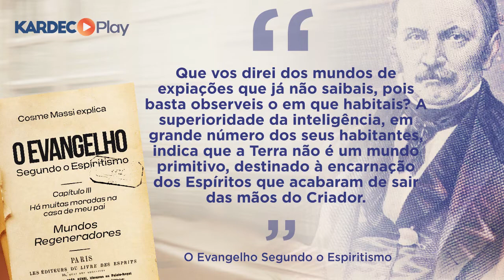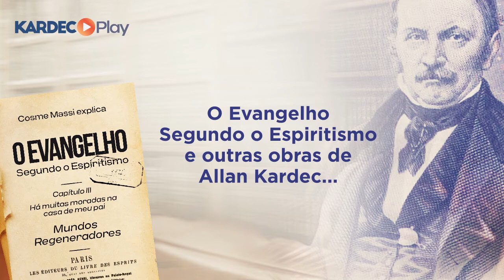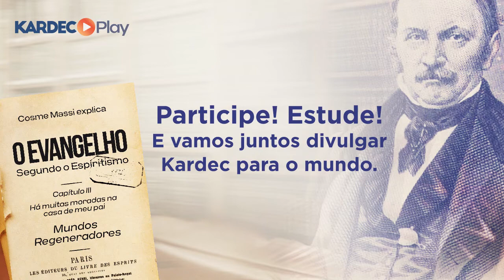VideoAula 28 – Capítulo III – Há muitas moradas na casa de meu pai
Estudo sequencial inédito da obra "O Evangelho Segundo o Espiritismo”.

VideoAula 28 – Capítulo III  – Há muitas moradas na casa de meu pai - Mundos de expiações e de provas

Esta aula, disponível integralmente nos aplicativos do KARDEC Play, apresenta:

• As condições de existência nos mundos de provas e expiações.

Nas próximas aulas continuaremos estudando o VideoAula 29 – CAPÍTULO III - Há muitas moradas na casa de meu pai - Mundos Regeneradores.

Vamos estudar juntos a obra mais lida do Espiritismo e uma das mais difíceis de serem estudada!